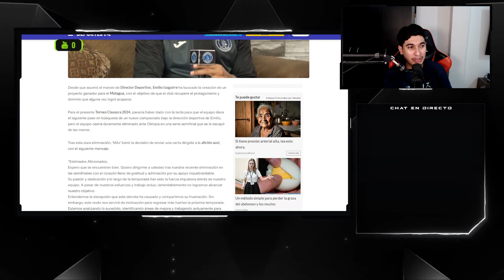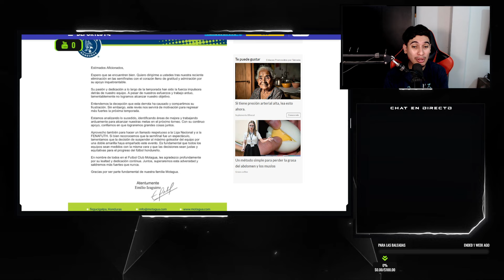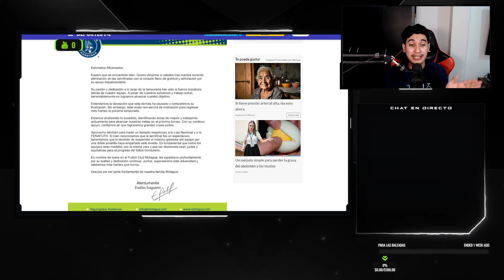Emilio izaguirre envía una carta a los aficionados del Motagua tras ser Eliminados